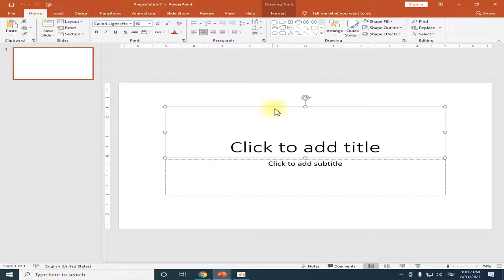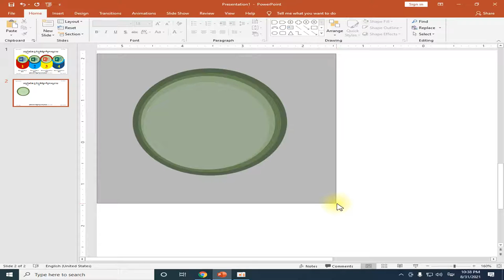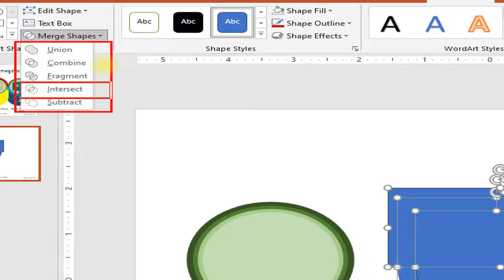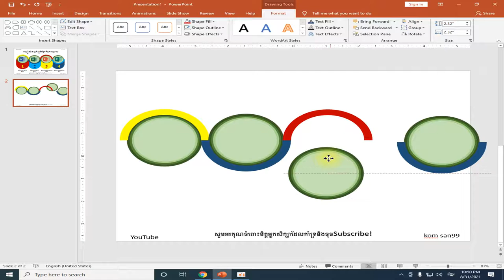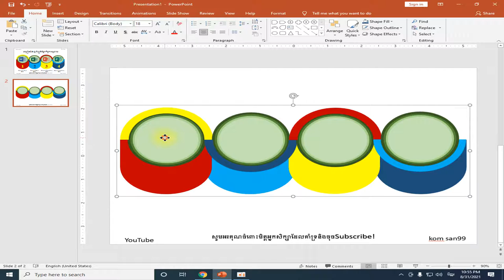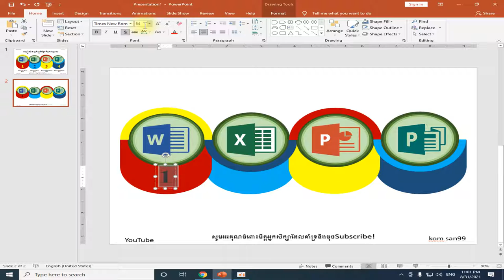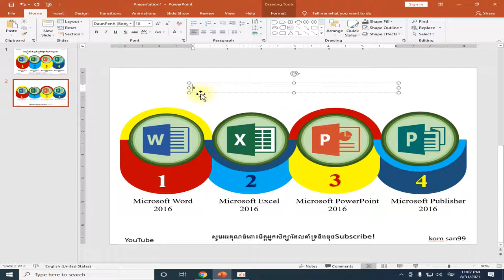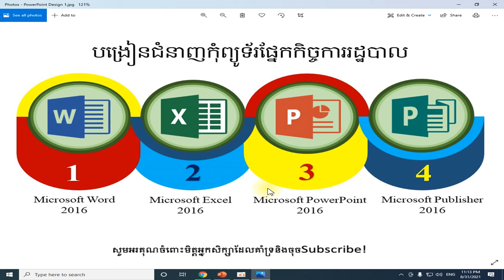Microsoft PowerPoint 2016 Create Slide Show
English Conversation
English Grammar
English Topics
Khmer Learning
Mathematics Learning
Guitar Song
Guitar Learning